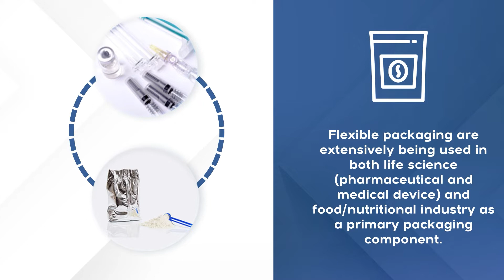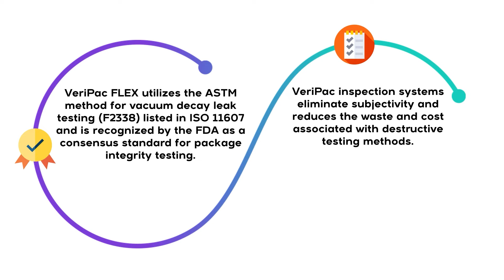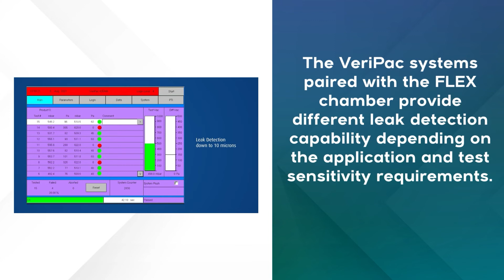Package Integrity Testing | Flexible Packaging | VeriPac Flex Series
VeriPac FLEX Systems are versatile non-destructive package inspection systems designed for pouches and other flexible packaging. It utilizes the ASTM method for vacuum decay leak testing (F2338) listed in ISO 11607 and recognized by the FDA as a consensus standard for package integrity testing.